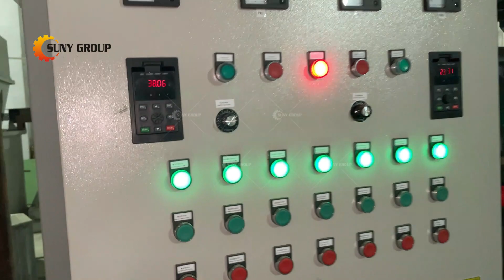Efficient Copper Cable Granulator - Processing 300kg/h of Scrap Wire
With a processing capacity of 300kg/hour, our copper cable pelletizing machines offer unparalleled efficiency and productivity. Copper wire and copper wire sheath can be completely separated, with a recovery rate as high as 99%.